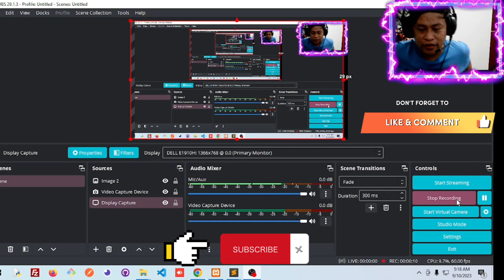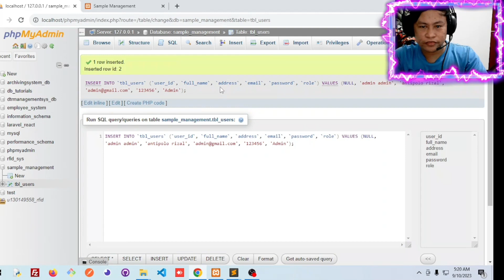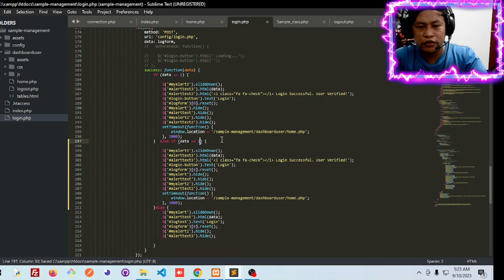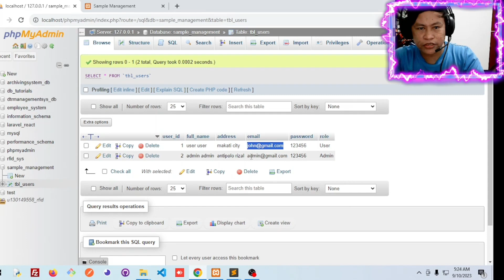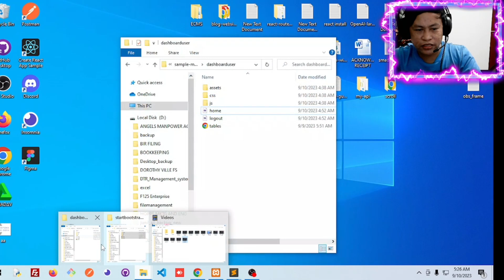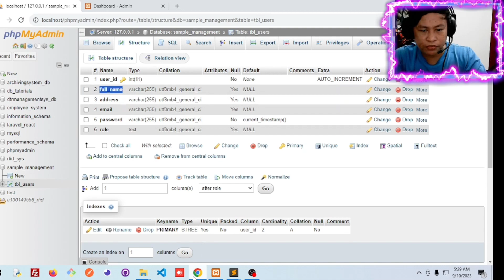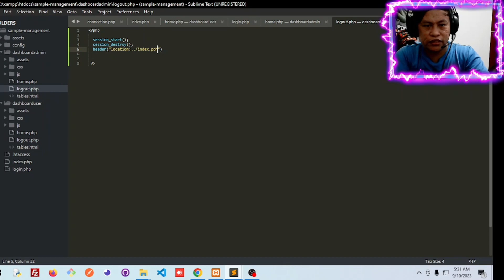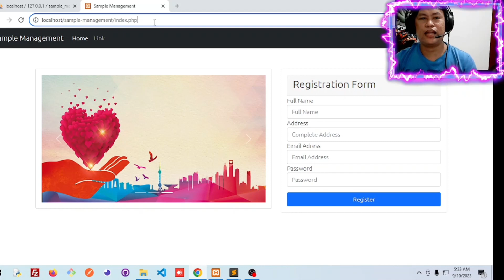SAMPLE MANAGEMENT USING OOP PDO/PHP WITH AJAX PART 7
Here in this part you will learn how the user can access his dashboard and the admin can only access his dashboard depending on their two sessions and what their role is.